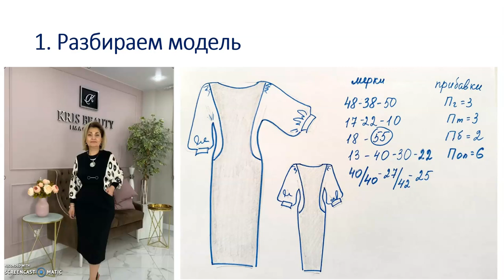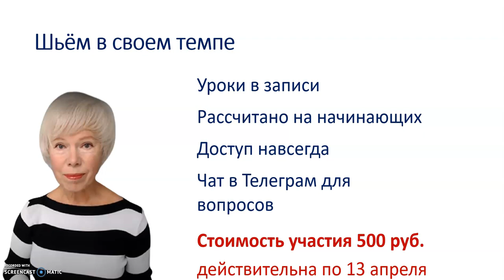Приглашение на 4-й швейный марафон от Галины Коломейко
Это видео рассказывает о содержании 4-го швейного марафона.
И приглашает принять в нём участие всех желающих.
Наши первые марафоны прошли так успешно и полюбились вами, что предложение этого исходило от вас. Вы же и прислали модель платья с цельновыкроенными рукавами, которое подходит многим и многим из нас.
Моделью в этот раз выступаю я сама. Так получилось!